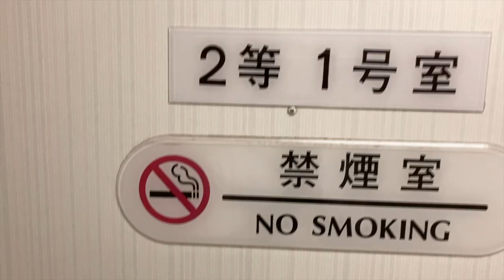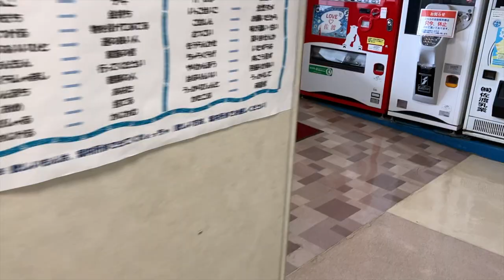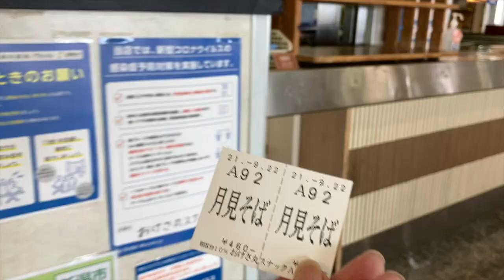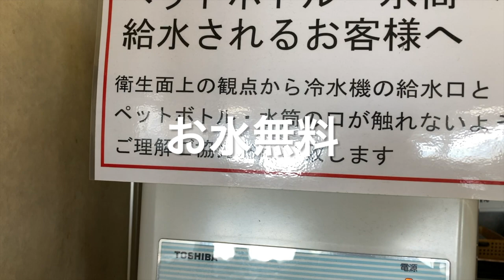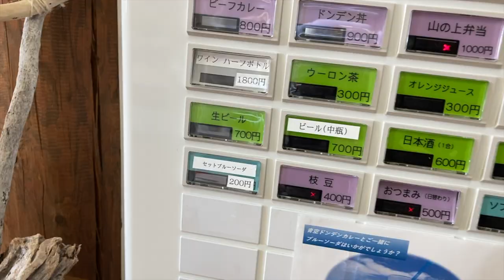フェリーで軽自動車ごと佐渡島に渡り感動の夕焼けの虹に出会った。Sado Island,Niigata,Japan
佐渡島に佐渡汽船フェリーでハイゼットカーゴを乗せて行き、ドンデン山荘で車中泊をした動画です。美しい夕焼けの虹にも出会えました。